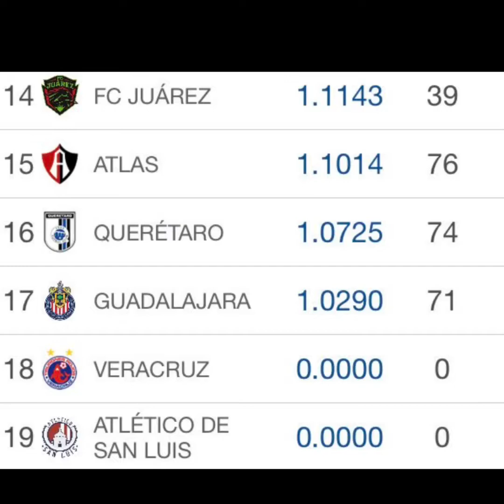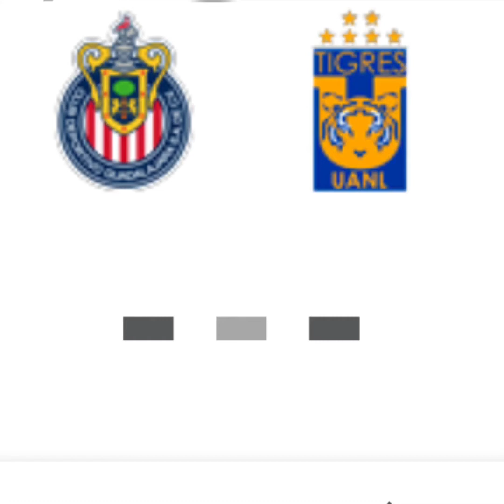Resumen Jornada 1 Ap2019 Liga BBVA MX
Amigos regreso la liga mx que tanto deseamos con los resultados de la jornada 1, como les fue a su equipo?